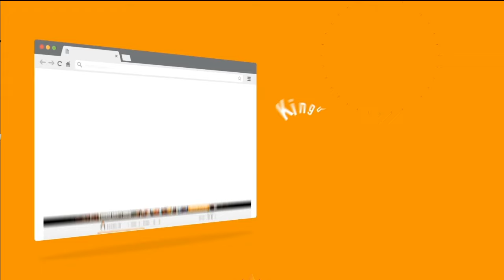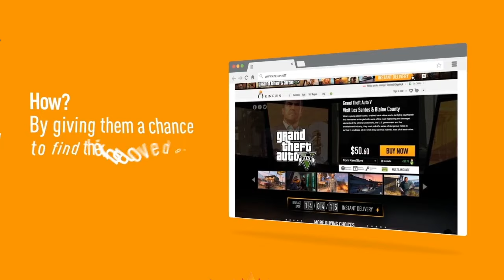CROSSFIRE BURST #1 - Etapa Final - Quartas de Final 4 - EffeectWars vs SysteemS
CROSSFIRE BURST #1 - Etapa Final - Quartas de Final 4 - EffeectWars vs SysteemS -- Watch live